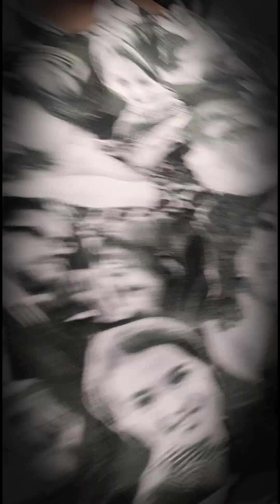Lift Every Voice and Sing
Soloist: Tasha Cobbs Leonard
Choreography: Iris Campbell Williams